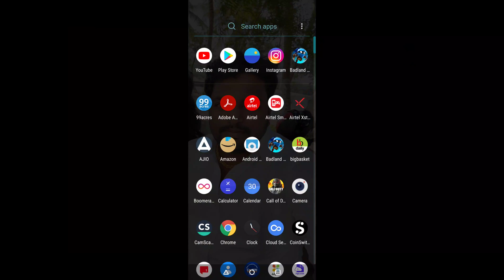Best Multiplayer games 2021 New mobile. BADLAND BRAWL 🎮 gameplay worth playing.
Best game of 2021 multiplayer
playstore
BAND LaNd brawl